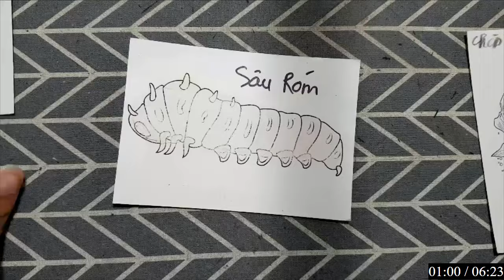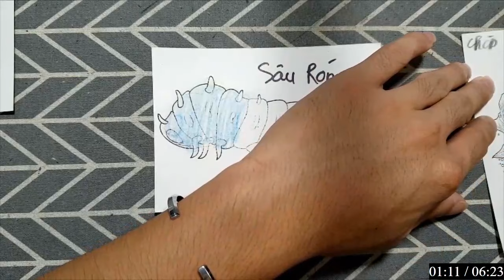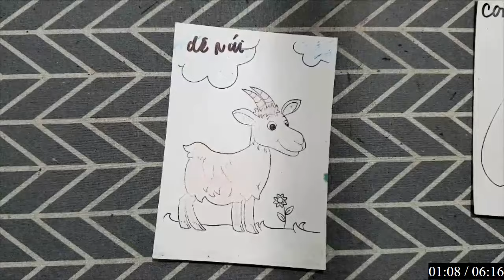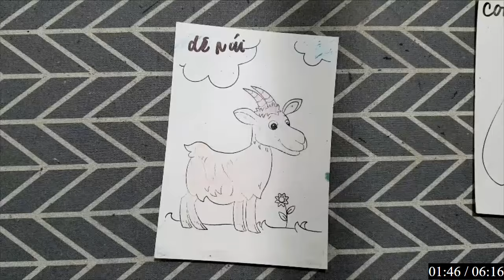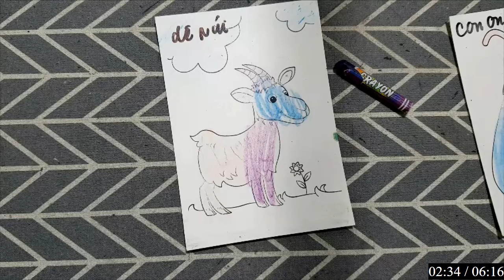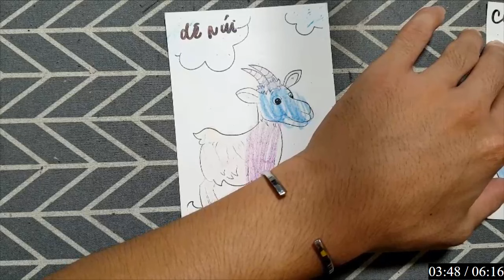SÂU RÓM ĐEN THUI - Hãy cùng nhau cắt dán và vẽ con vật này cho các bé chơi